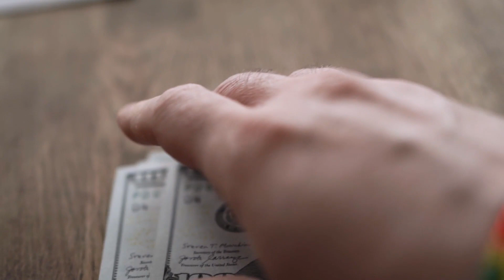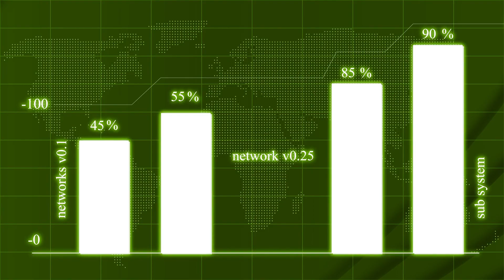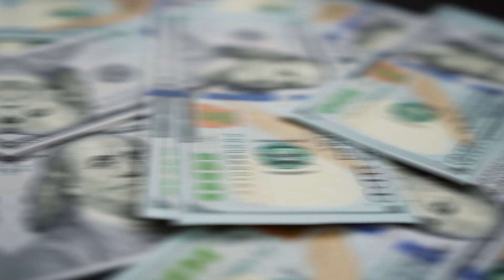Much Bigger Social Security Checks - SSA, SSDI, SSI, VA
Exciting news for Social Security recipients! Get ready for much bigger checks coming your way, impacting SSA, SSDI, SSI, and VA beneficiaries. Join us as we uncover the details behind these substantial increases and what they mean for you. From improved financial security to enhanced quality of life, these larger checks promise to make a significant difference in the lives of millions. Stay informed and ensure you're maximizing your benefits by tuning in to learn more. Don't miss out on this opportunity to improve your financial well-being and plan for a more secure future. Tune in now to discover how these much bigger Social Security checks could positively impact your life and livelihood.